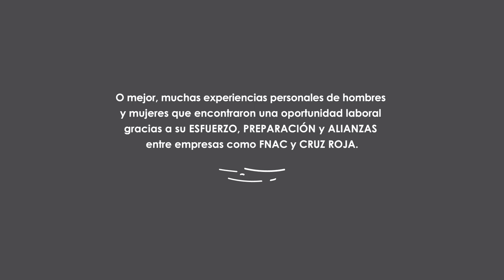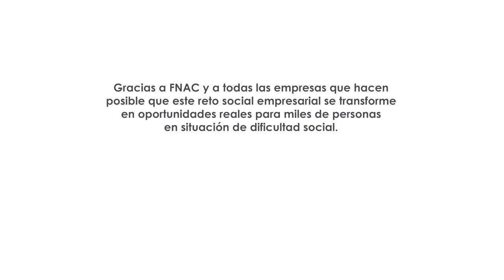ALIANZA EMPLEO: CRUZ ROJA y FNAC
Uno de los grandes retos de la actualidad es el empleo. Sin embargo, queremos ver esos retos como oportunidades, oportunidades de empleo. A través del Plan de Empleo de la Comunidad de Madrid y de la Cruz Roja, se creó una alianza entre FNAC y Cruz Roja España. Fruto de esta alianza fue la creación de 10 puestos de trabajo en los almacenes de Fnac .Convirtamos los retos en oportunidades.